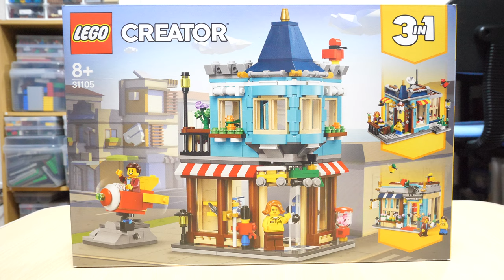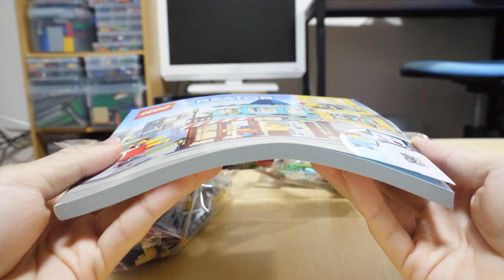【完成度が非常に高い！】レゴクリエイター タウンハウスおもちゃ屋 [1/3] 31105 Lego Creator Townhouse Toy Shop [1/3]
レゴクリエイターエキスパートにあっても良い完成度！